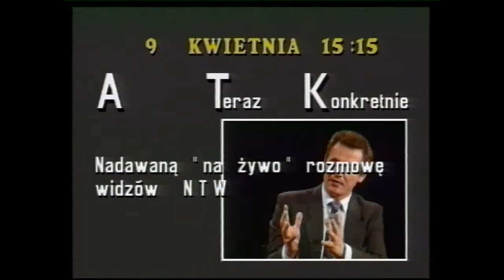Aleksander Małachowski u A.T.Kijowskiego w A Teraz Konkretnie (46/78)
Rozmowa Andrzeja Tadeusza Kijowskiego  z   Aleksandrem Małachowskim przeprowadzona w Nowej Telewizji Warszawa w 9 kwietnia 1994 -  program z cyklu "A Teraz Konkretnie".